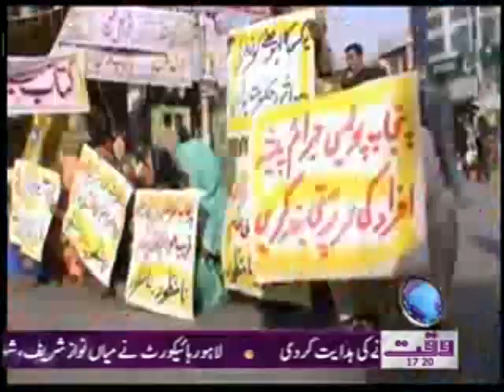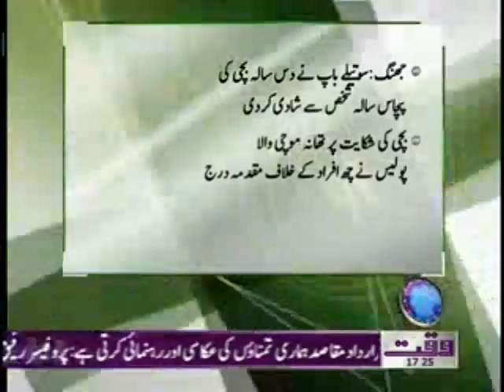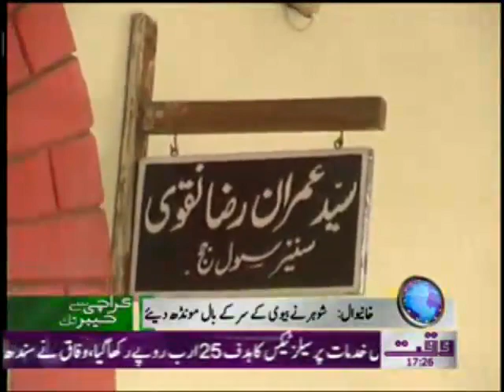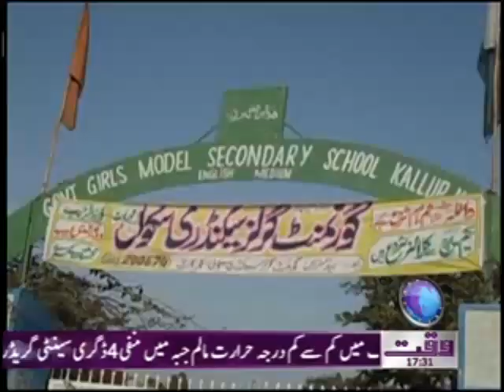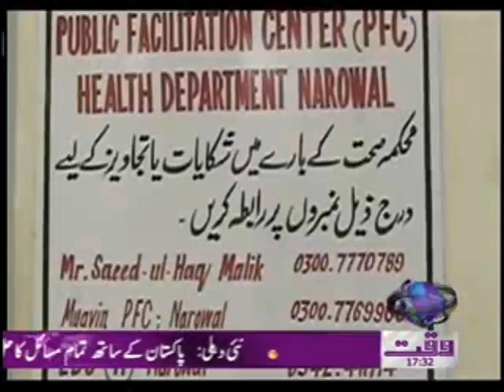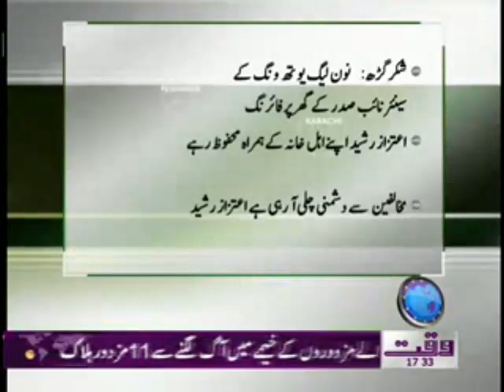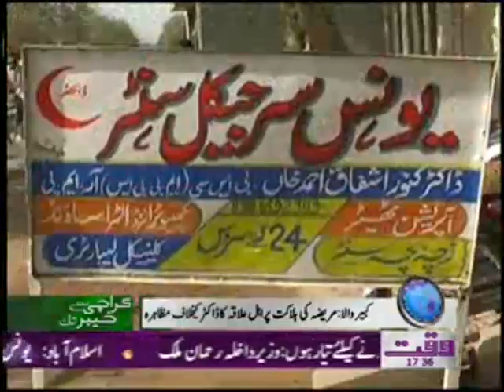Karachi Se Khyber Tak 12 March 2012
All Pakistan News Show Karachi Se Khyber Tak Waqt News TV 12 March 2012